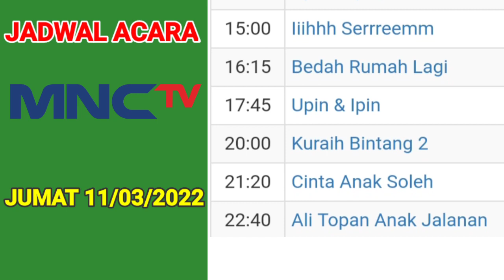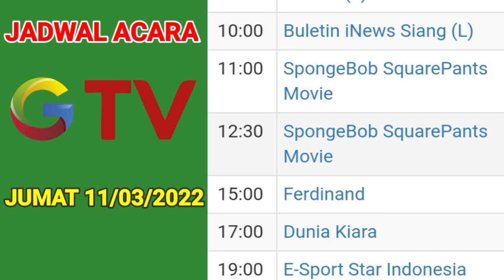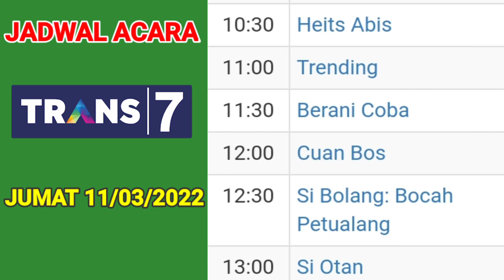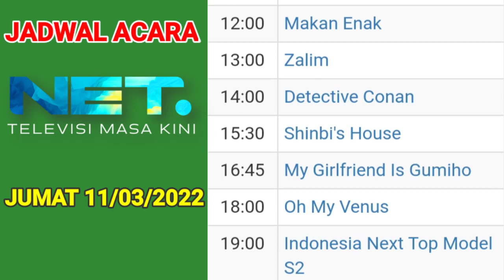Jadwal Acara tv Nasional Hari ini || Jumat 11 Maret 2022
Jadwal Acara tv Nasional hari ini , Jum'at 11 Maret 2022.
Live BRI liga 1 pekan 30 di Indosiar hari ini.